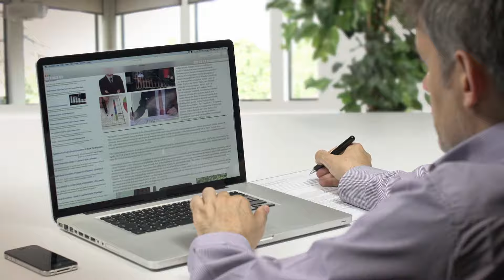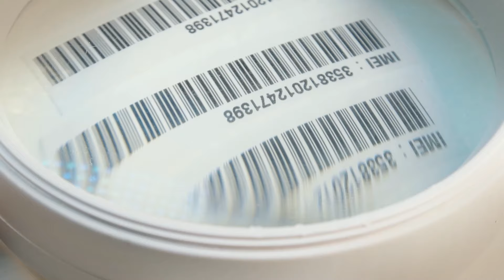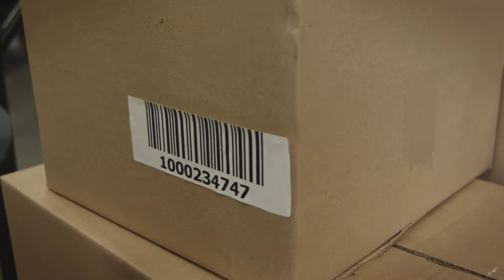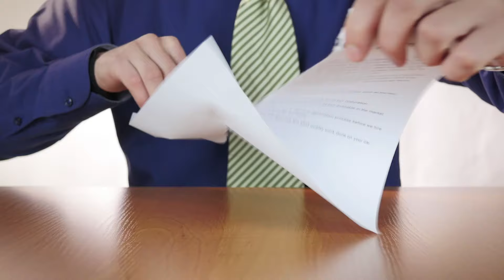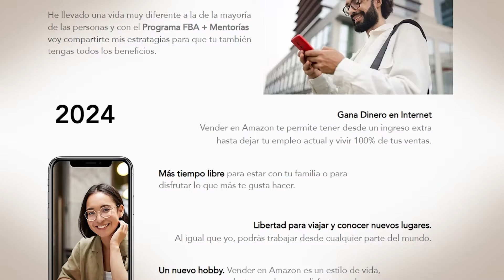La Triste Realidad de Vender en Amazon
En este video te comparto mi experiencia vendiendo en Amazon FBA, te cuento si realmente vale la pena vender en Amazon, si es tarde para comenzar a vender en Amazon FBA en 2025, tu cuento malas experiencias vendiendo en Amazon.
Amazon es la plataforma de ventas mas grande del mundo en dónde tu puedes vender tus propios productos, crear tu marca y generar ingresos, eso es cierto y yo lo he comprobado.
En este video quiero ser totalmente sincero contigo sobre cómo es vender en Amazon, si realmente es tan fácil, si realmente podemos convertirnos en millonarios como muchos prometen.
Te voy a decir cuales son las ventajas, desventajas, un punto muy importante a considerar, y mi opinión sobre las formaciones y cursos.
Espero que sirva de ayuda a las personas que están indecisas en comenzar o no en este negocio.
Te quiero dar mi opinión sobre mi experiencia vendiendo en Amazon.

Cómo ganar dinero en 2025.

✅ CURSO COMPLETO para comenzar a Vender en Amazon FBA desde CERO paso a paso con mentorías en vivo:

★ HERRAMIENTAS QUE USO PARA VENDER EN AMAZON FBA ★

Espero que te guste y sea de utilidad.